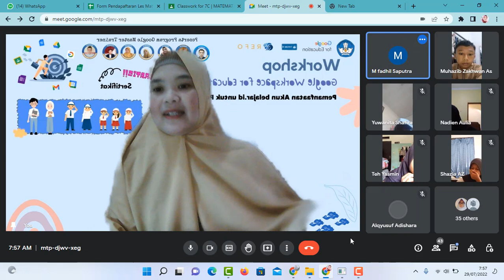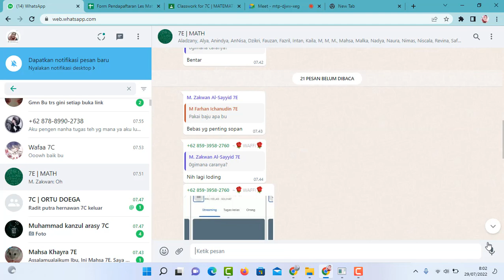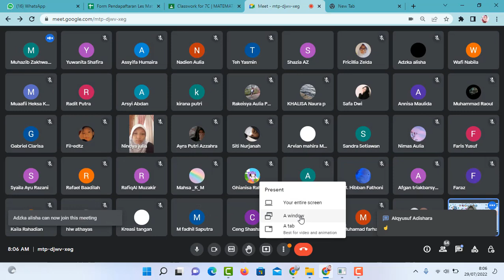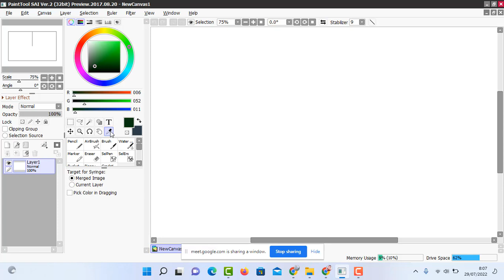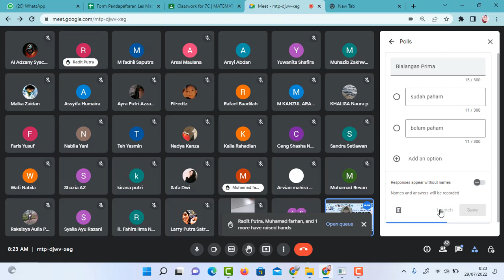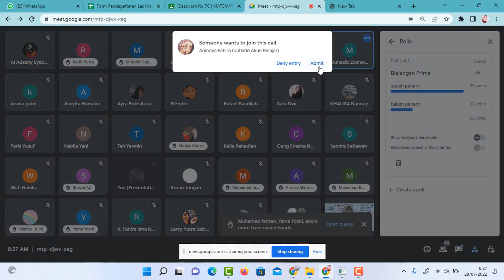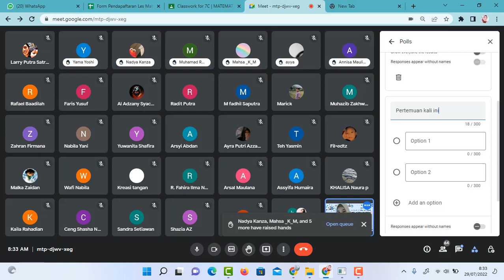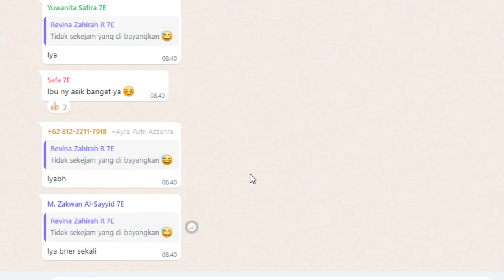Bilangan Prima dan Komposit | Google Meet Bersama Kelas 7C dan 7E SMPN 2 Garut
Belajar dari rumah tetap menyenangkan menggunakan Google Meet.
Bersama kelas 7C dan 7E Doega  mengkaji materi tentang bilangan asli,pembagian bilangan asli,bilangan prima, bilangan komposit, dan penerapan blangan prima dalam memahami konsep Matematika lainnya